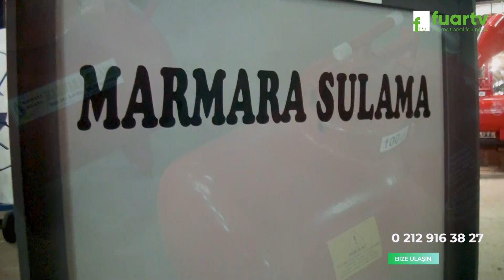TARIM FUARI - ÖNDER MARMARA SULAMA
ÖNDER MARMARA SULAMA Firma Sahibi ve Çalışanları, Bizleri konuk ettikleri için teşekkür eder, başarılarının devamını dileriz.